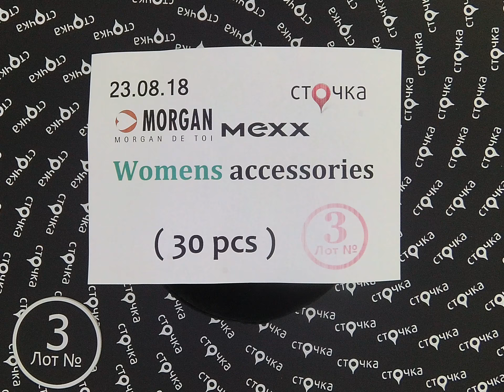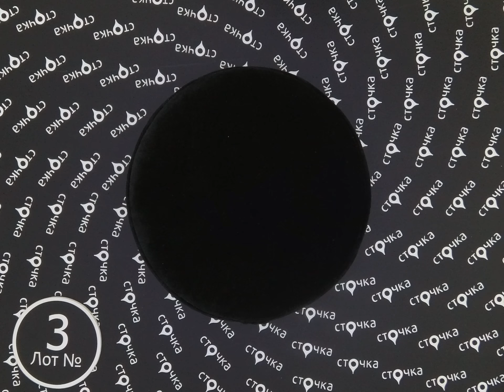MORGAN MEXX Womens accessories 3, сток одежда оптом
MORGAN MEXX Womens accessories (Лот№ 3)
Женская бижутерия (сток)
Страна: Европа
Демисезон
Кол-во в мешке, шт.:30
Цена за ед.: 2.43 евро
Цена за мешок: 72.9 евро